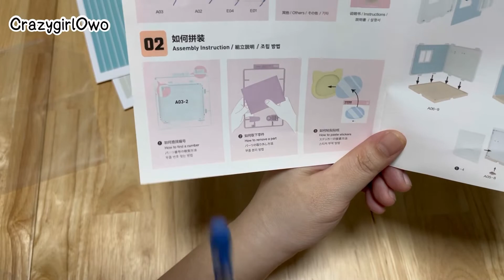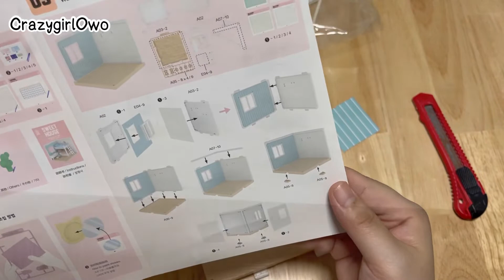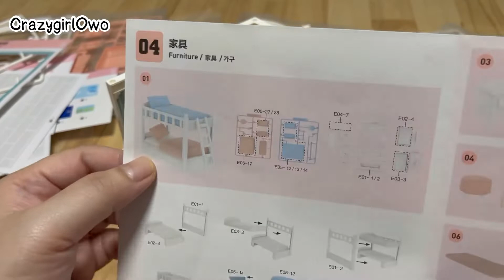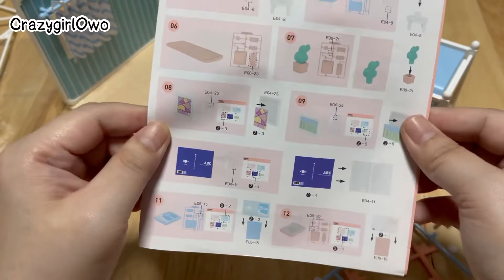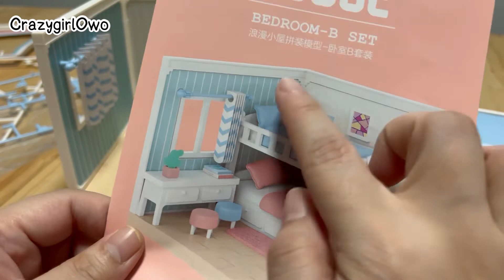Sweet house bedroom popmart ต่อบ้านตุ๊กตา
ต่อบ้านตุ๊กตาสุดน่ทรักจาก popmart น้องน่ารักมากกกกกกกกกก

ขอบคุณที่ติดตามแก้มนะคะ

แวะมาพูดคุยกันได้ที่